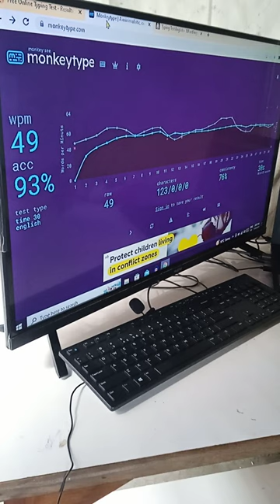monkey type 49 WPM typing speed and accuracy 93℅